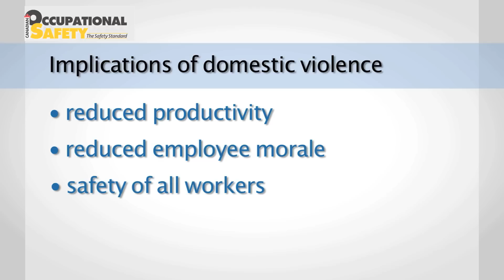Domestic violence a workplace safety concern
Abusive relationships outside the workplace may have implications for employers and their employees. Barbara MacQuarrie, community director at Western University's Centre for Research and Education on Violence against Women and Children, tells Canadian Occupational Safety about some of the warning signs to look for and how to respond